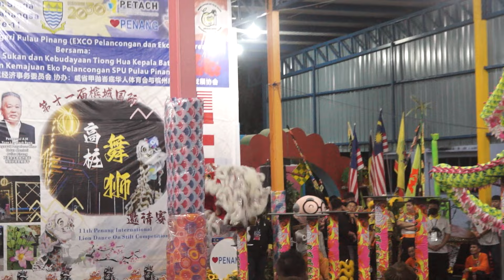第十一屆檳城國際高樁舞獅邀請賽, 11th Penang International Lion Dance On Stilt Competition